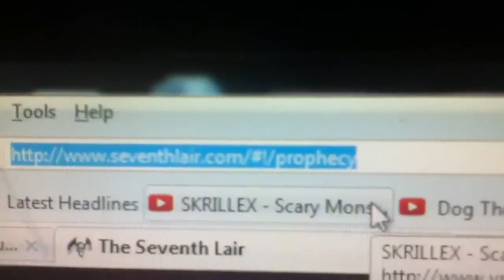New Avenged Sevenfold album coming 12.5.13 , The Seventh La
New avenged sevenfold album called the seventh lair coming 12.513